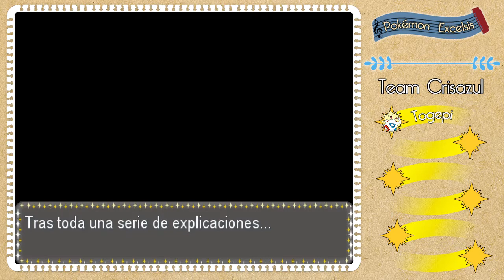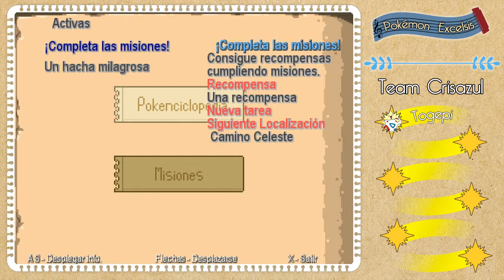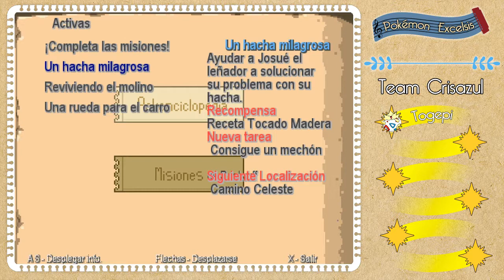Pokémon Excelsis - Las clases para ser guardia real | Beta parte 2.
Hola buenas! Soy Crisazul, una personita normal y corriente, realizando videos y bueno no me enrollo más, espero que disfruteis del video tanto como yo he disfrutado haciendolo. Que tengais un buen dia.